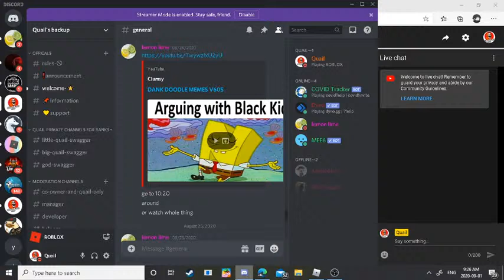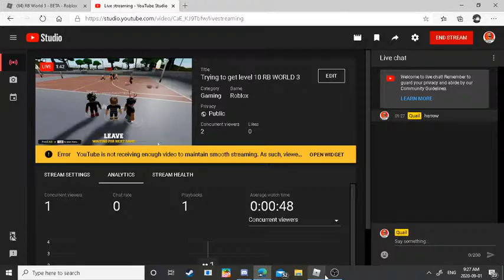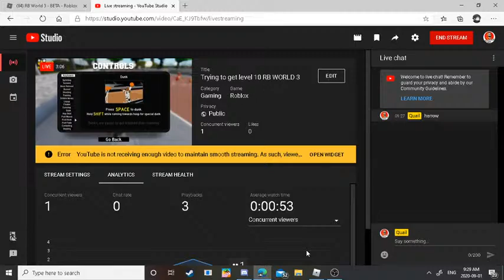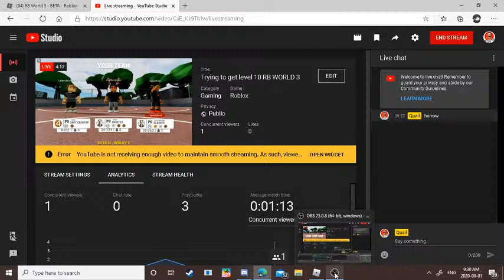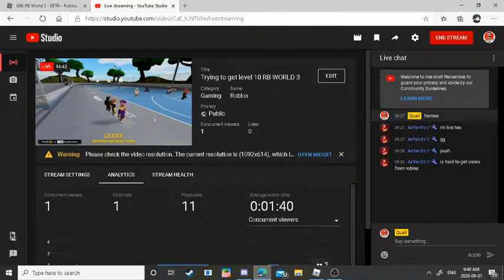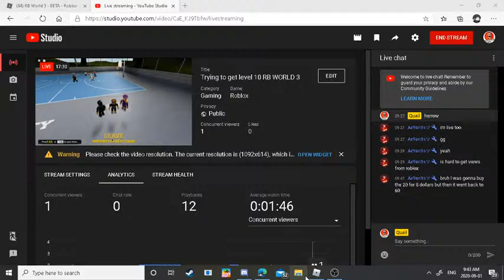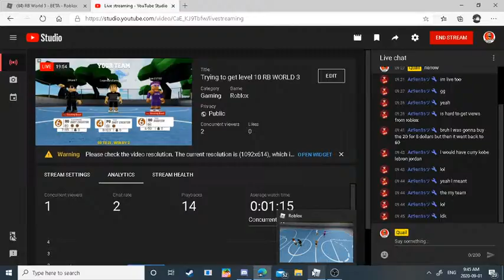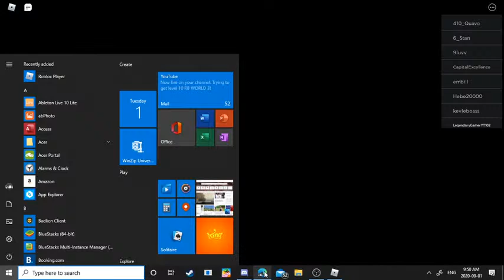Trying to get level 10 RB WORLD 3